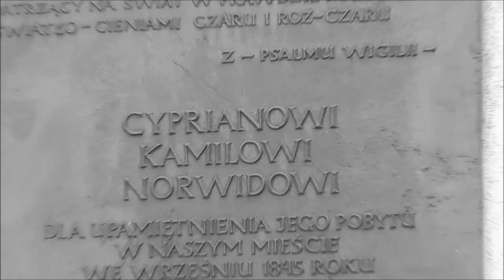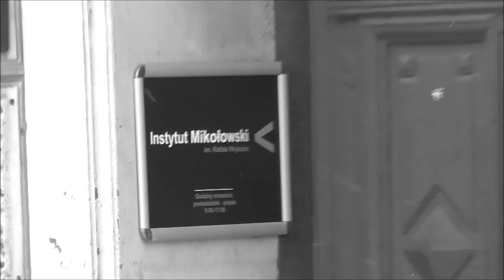"Mikołów 4 lutego 2015"